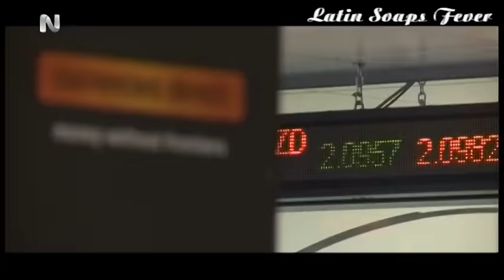Η ΕΡΤ επιστρέφει - 2ο σποτ (Σήματα, ηχητικά, μουσικά σύνολα)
Το δεύτερο σποτ για την επαναλειτουργία της ΕΡΤ, μεταδόθηκε από τη Νέριτ στις 10 Ιουνίου 2015